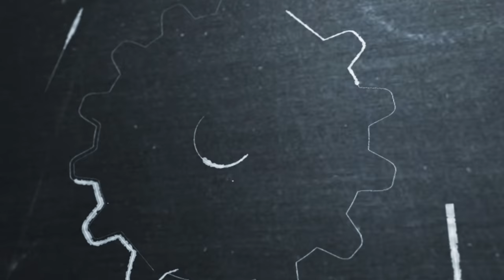The Sound of DUNE with Director Denis Villeneuve and Sound Team - Featurette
Visionary director Denis Villeneuve discusses the creative benefits of early collaboration with his sound team, the process of crafting Dune's unique soundscapes including: Arrakis desert, sandworm, ornithopter, spice (melange) and the voice of the Bene Gesserit.

Featuring Supervising Sound Editor & Sound Designer Mark Mangini, Supervising Sound Editor & Sound Designer Theo Green and Re-recording Mixer Ron Bartlett.